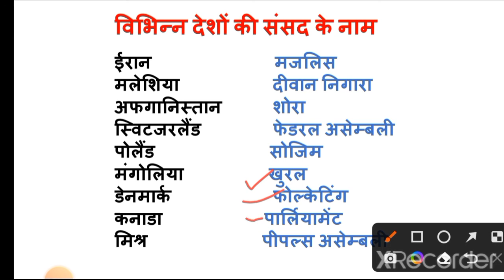देश एवं उनकी संसद के नाम | विभिन्न देशों के संसद के नाम | पार्लियामेंट | parliament